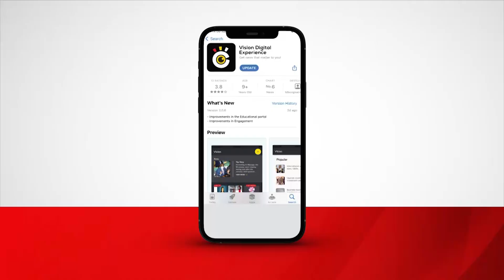Namyalo agenda kwongera kunoonyeza NRM buwagizi mu Bannayuganda baabulijjo